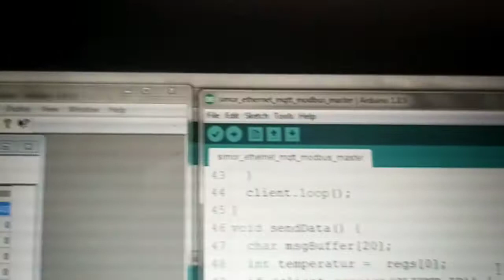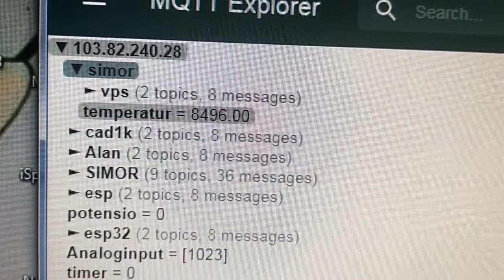Modbus RTU to MQTT dengan Arduino Uno + ethernet sheild + shield rs485 SIMOR